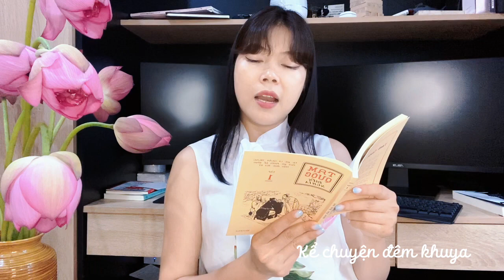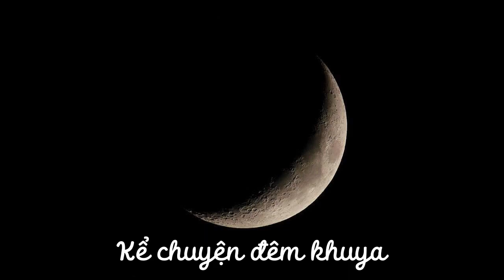TÓM TẮT NỘI DUNG, BỐI CẢNH RA ĐỜI, GIÁ TRỊ BỘ SÁCH TAM QUỐC DIỄN NGHĨA - LA QUÁN TRUNG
Cảm ơn các bạn đã đón nghe!
STK: Techcombank – Đàm Ngọc Mai – 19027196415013

kể chuyện đêm khuya mp3 cho bé ngủ ngôn
kể chuyện đêm khuya cho bé audio
kể chuyện đêm khuya mp3 cho bé ngủ ngon
truyện tam quốc diễn nghĩa có bao nhiêu tập
nghe đọc truyện tam quốc diễn nghĩa hồi 35
đọc truyện tam quốc diễn nghĩa hồi thứ 30
đọc truyện tam quốc diễn nghĩa hồi 36
nghe đọc truyện tam quốc diễn nghĩa hồi 39
nghe đọc truyện tam quốc diễn nghĩa hồi 65
đọc truyện tam quốc diễn nghĩa hồi 10
đọc truyện tam quốc diễn nghĩa hồi thứ 100
tập 1 phim truyện tam quốc diễn nghĩa
nghe đọc truyện tam quốc diễn nghĩa tập 1
nghe đọc truyện tam quốc diễn nghĩa hồi 1
nghe hùng anh đọc truyện tam quốc diễn nghĩa mp3
tên tiếng anh của truyện tam quốc diễn nghĩa
tiểu thuyết tam quốc diễn nghĩa bắt đầu
truyện tranh tam quốc diễn nghĩa (trọn bộ)
bộ truyện tam quốc diễn nghĩa
truyện tam quốc diễn nghĩa (trọn bộ) tập 1
đọc truyện tam quốc diễn nghĩa trọn bộ
bình luận truyện tam quốc diễn nghĩa
đọc truyện tam quốc diễn nghĩa hồi thứ ba
tóm tắt nội dung truyện tam quốc diễn nghĩa
đọc truyện tam quốc diễn nghĩa la quán trung
đọc truyện tam quốc diễn nghĩa mp3
nghe đọc truyện tam quốc diễn nghĩa mp3
mua truyện tam quốc diễn nghĩa
tam quốc diễn nghĩa truyện tranh màu
nghe nguyễn thanh đọc truyện tam quốc diễn nghĩa mp3
đọc truyện đêm khuya tam quốc diễn nghĩa mp3